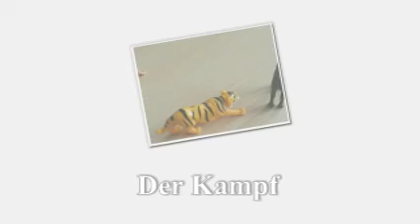Clasic Rock Music (original) Composition by JonM Musik Germany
Hallo!
Musik und Video Original JonM Gelsenkirchen Germany